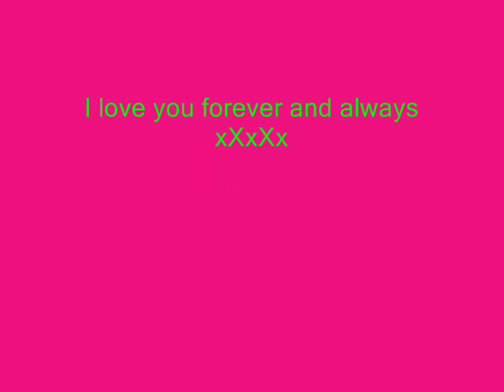Maria xxx 0001